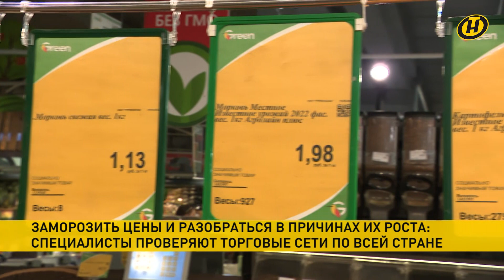Новости сегодня: Лукашенко в России; мониторинг цен; юбилей Путина; Головченко про санкции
00:00 Смотрите "Наши новости"

00:07 Александр Лукашенко прибыл с рабочим визитом в Российскую Федерацию.

00:48 Александр Лукашенко перед отлетом в Санкт-Петербург поздравил Владимира Путина с юбилеем.

01:22 Александр Лукашенко поручил остановить рост цен.

02:13 МАРТ прокомментировал постановление по регулированию цен: установление цен на новые товары или их повышение возможно только по согласованию.

03:23 Депутаты, профильные ведомства и представители общественных объединений оперативно отправились в торговые сети с мониторингом цен.

04:51 Роман Головченко о том, что государство не позволило нанести ущерб благосостоянию белорусов в условиях давления, а экономика показывает сбалансированность.

06:11 Разбор международной повестки подготовил в рубрике "Лавров. За гранью" Глеб Лавров.